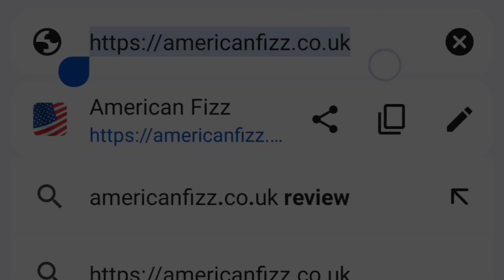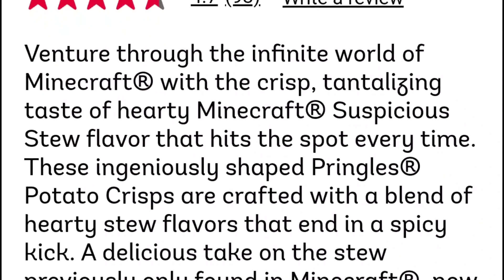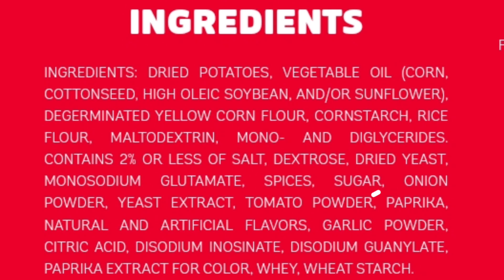Podejrzany Stuu? - Pringles o smaku Suspicious Stew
Test chipsów Pringles Minecraft Suspicious Stew. Widzicie? Tak samo się nazywają i nawet przymiotnik się zgadza.

Rozdziały:
00:00 - wstęp
00:34 - cena i sklep
01:13 - test smaku
02:23 - składniki